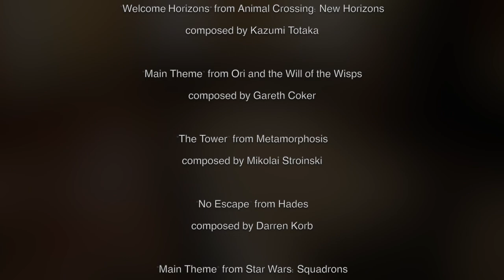The 2021 Game Audio Network Guild Music of the Year Medley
This is an original medley of the six soundtracks nominated for the 2021 Game Audio Network Guild Award for Music of the Year. The songs in this medley are:

"Welcome Horizons" from Animal Crossing: New Horizons composed by Kazumi Totaka
"Main Theme" from Ori and the Will of the Wisps composed by Gareth Coker
"The Tower" from Metamorphosis composed by Mikolai Stroinski
"No Escape" from Hades composed by Darren Korb
"Main Theme" from Star Wars: Squadrons composed by Gordy Haab
"Main Theme of FFVII - Sector 7 Undercity" from Final Fantasy VII Remake composed by Nobuo Uematsu

(The intro is also taken from "The Letter" from Metamorphosis)

This recording was premiered during the 2021 Game Audio Network Guild Awards which aired on Twitch, April 28, 2021.

Catch a live-stream!

See 88bit perform live!